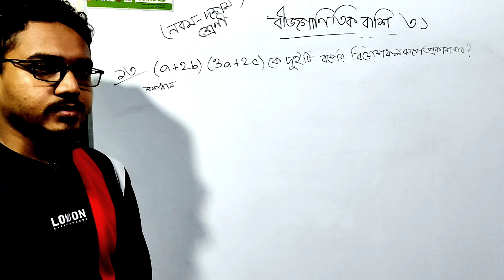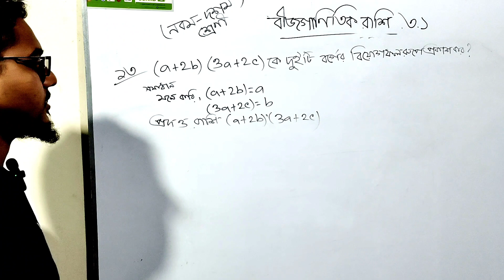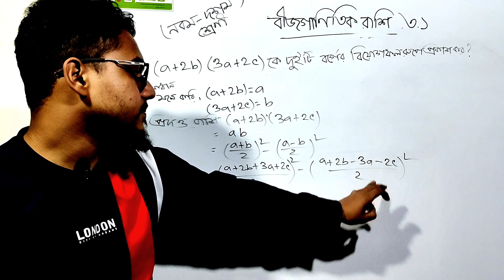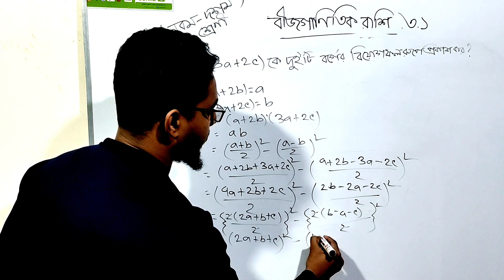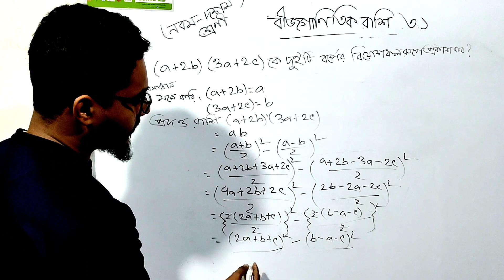Nine-ten math 3.1(part 13)|| SSC math 3.1|| class 9-10 math.বীজগাণিতিক রাশি নবম-দশম শ্রেণির ৩.১।ssc